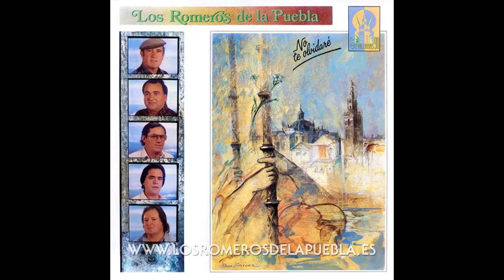07: PIROPO A MALAGA (LOS ROMEROS DE LA PUEBLA) 1990: NO TE OLVIDARE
ROMEROS DE LA PUEBLA, SEVILLANAS, SEVILLANAS DE SIEMPRE, ROCIERAS, PARA BAILAR, PARA ESCUCHAR, PARA CANTAR, NOSTALGIA, ESPAÑA, ANDALUCIA, ROCIO, ROMERIA